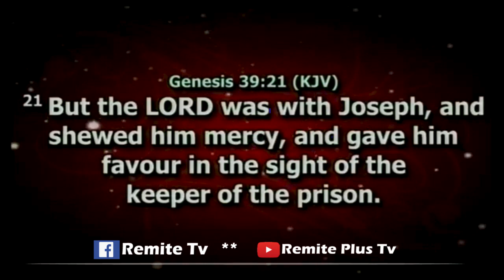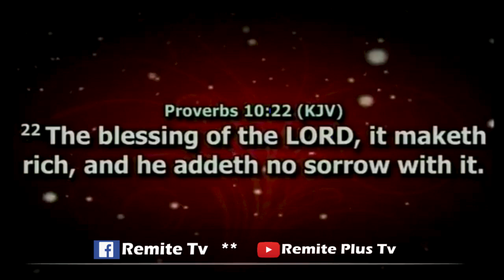I CALL FORTH DEVINE FAVOUR TO LOCATE YOU AND YOUR FAMILY